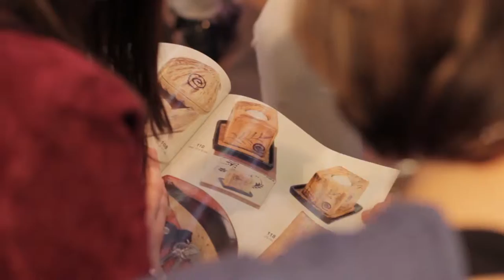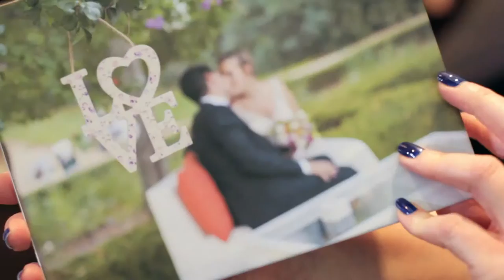Bridal Open Day Hotel Ilunions Suite Madrid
Bridal Open Day 28 de febrero 2016. Madrid.